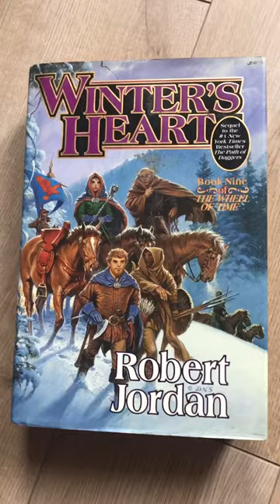pov: you didn’t know Robert Jordan was chill like that